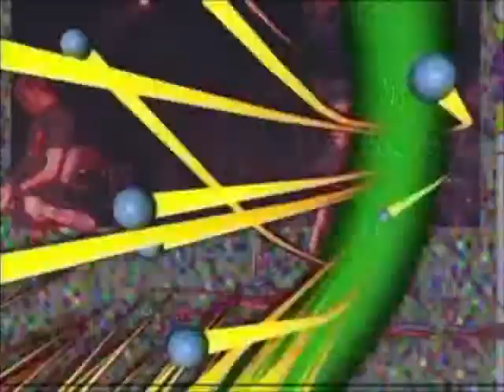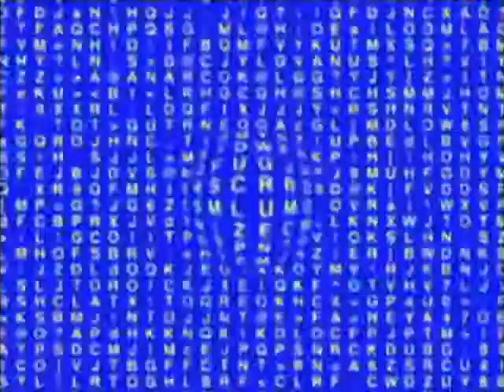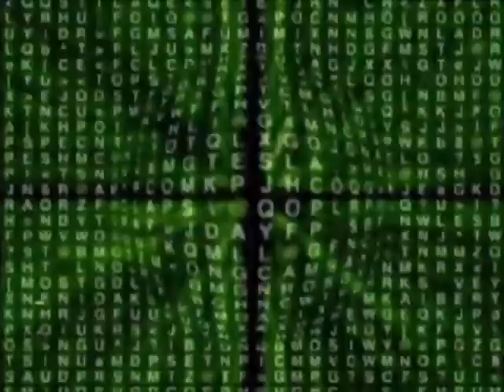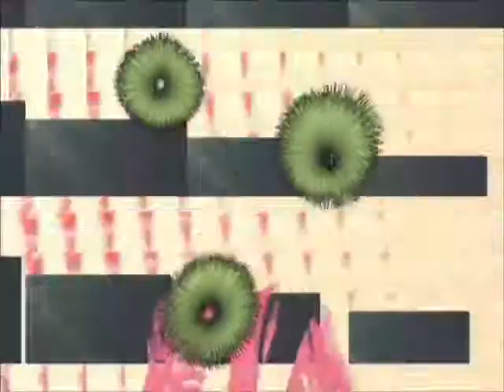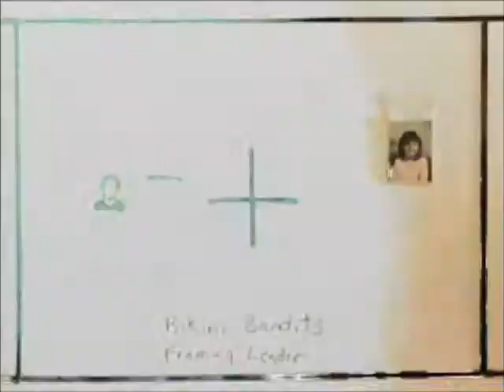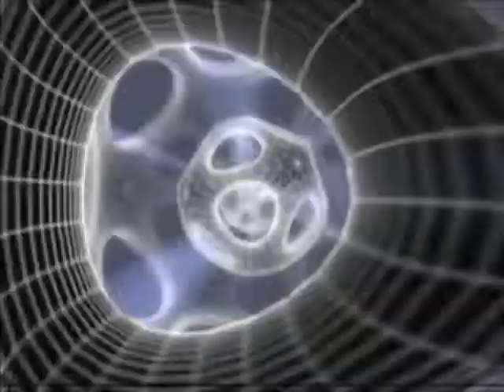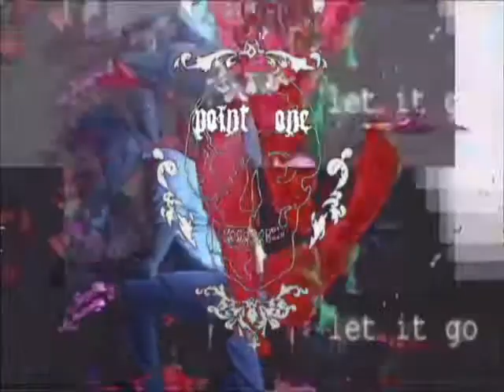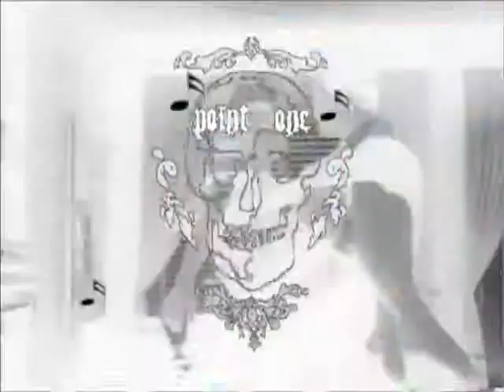Point One @ Fenix 5.5.06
2 camcorders into a Mac laptop running Arkaos software.
This is a video tape of a public performance at a venue that allows videotaping.
This video was the video feed on monitors through out the venue during the performance.